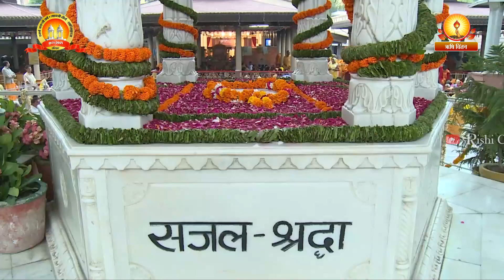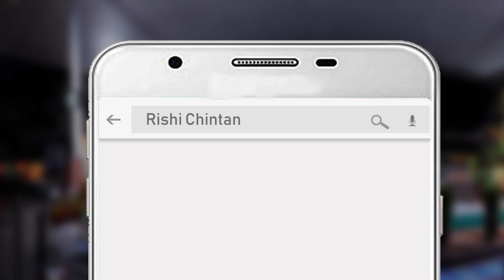युग-निर्माण में आहूत | Yug Nirman Me Aahut | Rishi Chintan